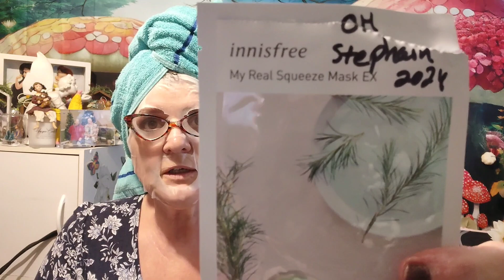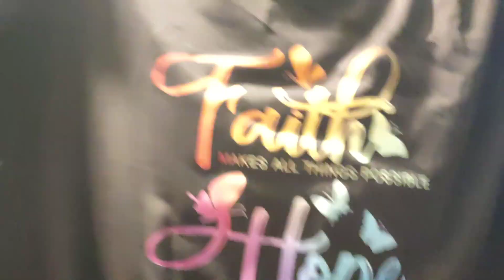Mask Monday 🎭 Ladies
Stephanie

Laurie

Kimmie